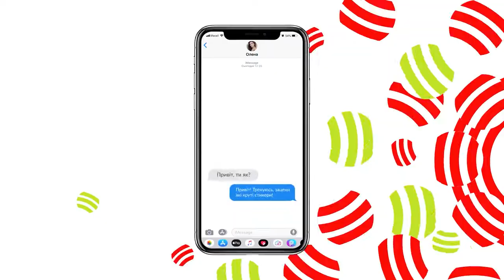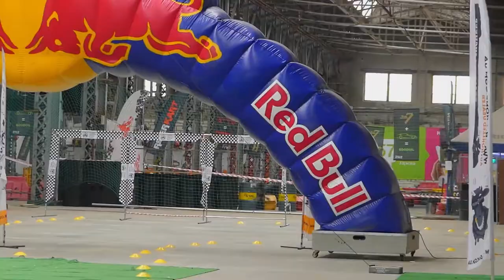Харків спортивний (official video 2020)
Наше щире бажання - добитися того, щоб спортивний спосіб життя і здоровий змагальний азарт стали звичним джерелом позитивної енергії для всіх харків'ян!

Будь активним і будь готовий до будь-якого виклику!

ПРИЄДНУЙСЯ ДО НАШОГО СТИЛЮ ЖИТТЯ!